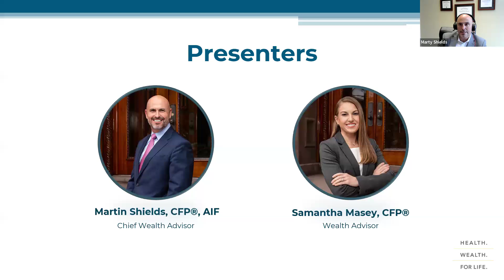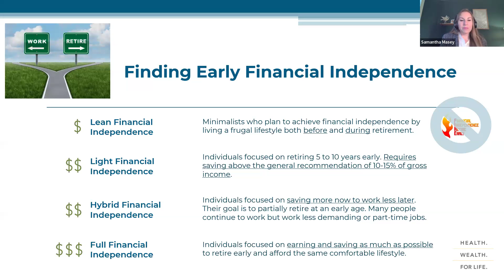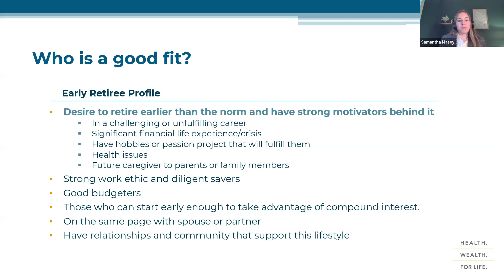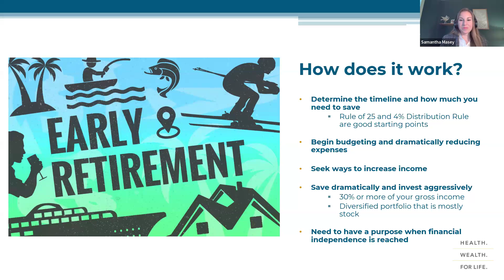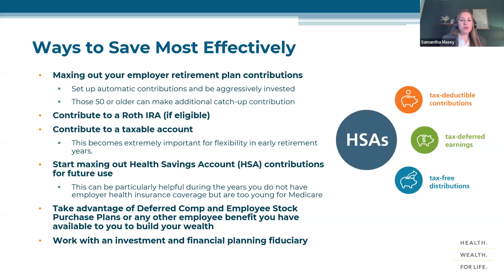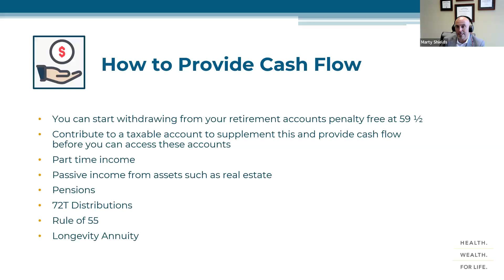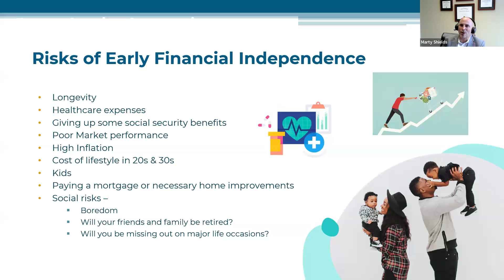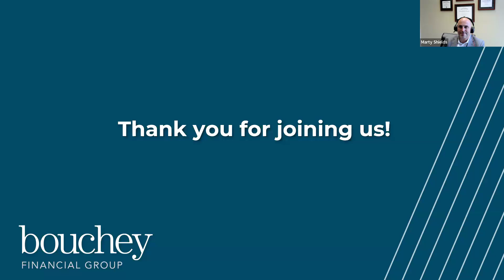Retire on Your Terms: Planning for Early Retirement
Watch for early retirements strategies and recommendations.